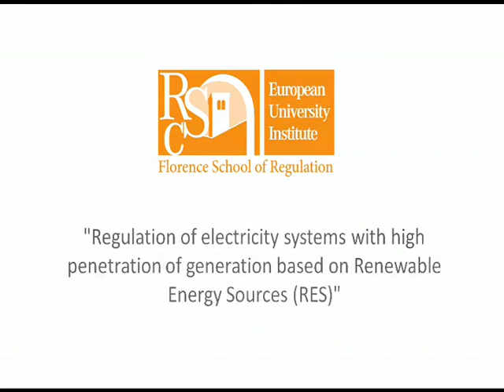Alberto Pototschnig - 1st FSR Executive Seminar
Alberto Pototschnig - Director of the European Agency for the Cooperation of Energy Regulators (ACER)

1st Executive Seminar organised by the Florence School of Regulation
 - "Regulation of electricity systems with high penetration of generation based on Renewable Energy Sources (RES)"
6-8 April 2011 -- European University Institute in Florence, Italy

For more information on this event, please visit the FSR Executive Seminar